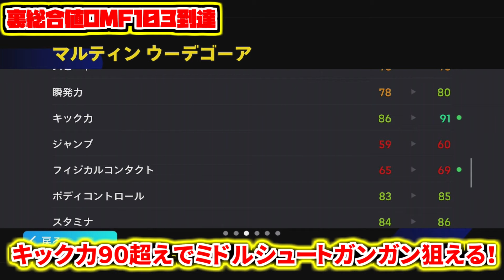【神領域砲!!!】週間ブースターウーデゴール使用！裏総合値103バグ零角度ライジング&究極超低弾道ライジングキャノン！【eFootball2024アプリ】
追加されたライジングシュートが脳汁えぐい🔥
デザインカッコ良すぎる！！！